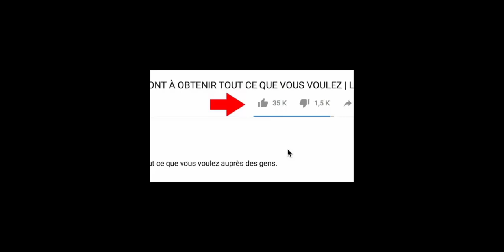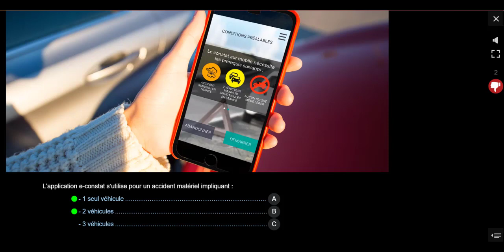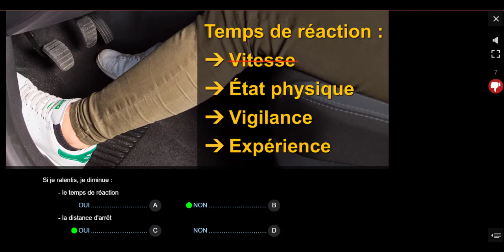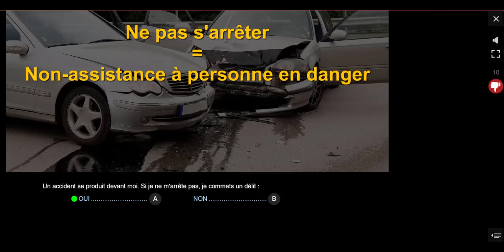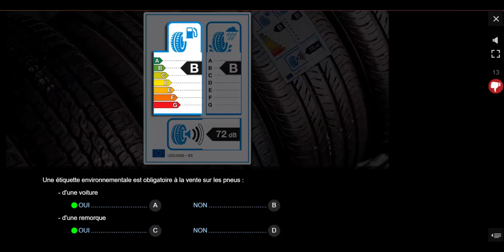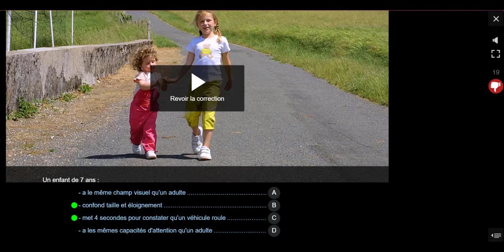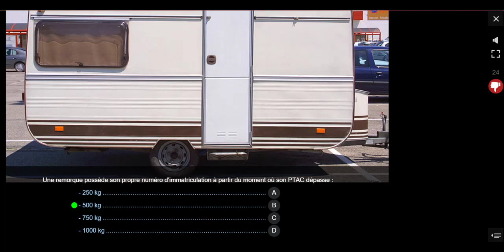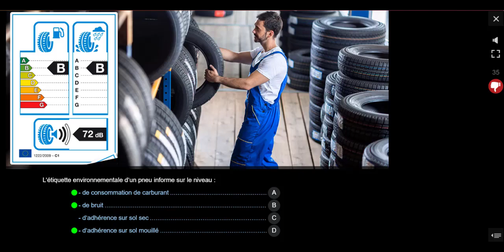SÉRIE 6 PERMIS DE CONDUIRE - CODE DE LA ROUTE 2020 - TESTS RENFORCES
Rappels préalables :
• Pour chaque question vous devrez choisir parmi plusieurs propositions, là ou les bonnes affirmations.
• Pour répondre, n’oubliez pas que, sauf indication contraire, vous êtes titulaire du permis de conduire depuis plus de 3 ans, et votre vitesse est nettement supérieure au véhicule que vous voulez dépasser.
• Les situations proposées sont soit des images fixes, soit de courtes vidéos issues de situations réelles ou virtuelles.
• Dans la majorité des cas vous êtes le conducteur de la voiture d’où les photos ont été prises.
• Vous pouvez aussi être observateur de la scène où vous analyserez la situation depuis une vue extérieure.
• D’autres questions présentent des zones à analyser. À vous de déterminer où se situe le danger et quel comportement adopter.

Nos conseils pour effectuer l'examen blanc
- Soyez attentif au pictogramme qui signale le début d’une vidéo, il ne vous sera pas possible de revoir la scène.
- Après le fin de la voixoff, vous disposez de 20 secondes pour sélectionner la ou les réponses. Un chronomètre effectuera un décompte 5 secondes avant le passage à la question suivante.
- Les réponses possibles A, B, C et D sont entourées d’une pastille grise. En sélectionnant une réponse, la pastille s’éclaircit. Vous pouvez aussi désélectionner une réponse.